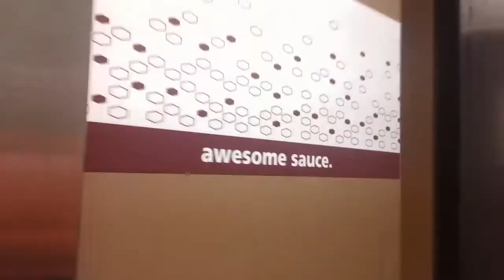Montgomery Twinkie M Hydraullic Elevator Hampton Inn & Suites, Wake Forest NC